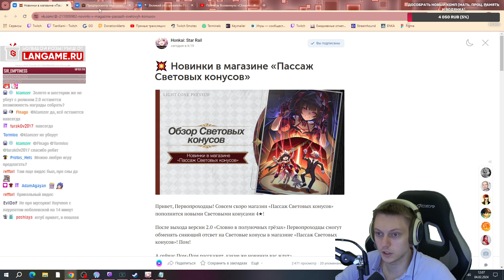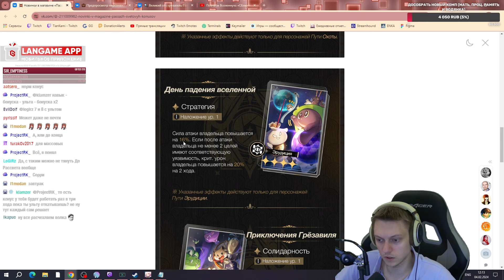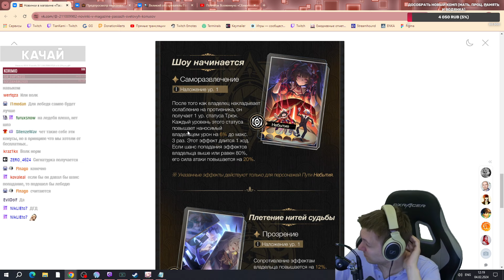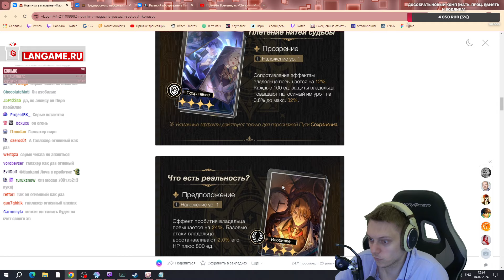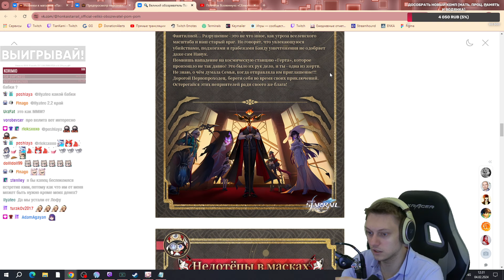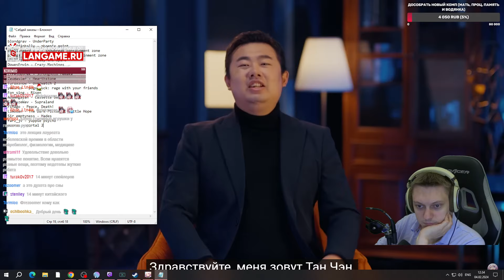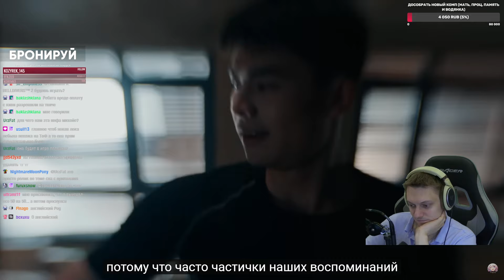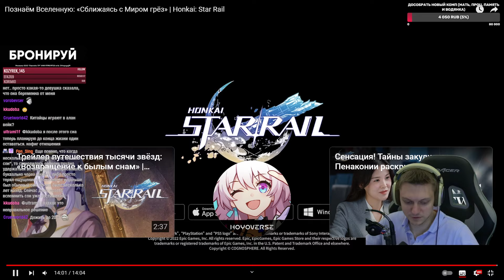Новые БЕСПЛАТНЫЕ конусы и предпросмотр Миши! | Honkai: Star Rail №341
Разбор конусов, Миши и видосик про сны!